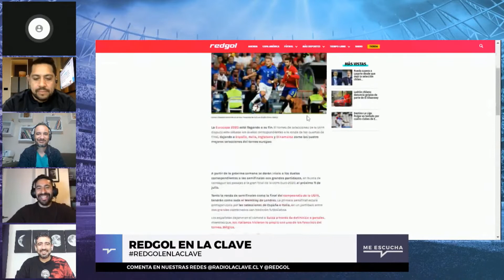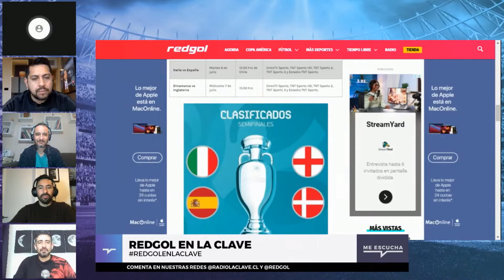EURO 2020: ITALIA, ESPAÑA, INGLATERRA y DINAMARCA buscan la FINAL - RedGol en La Clave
La Eurocopa está a poco más de una semana de terminar y ya tiene definido a sus semifinalistas con las selecciones de España, Italia, Dinamarca e Inglaterra. La Euro entra en su etapa de semifinales en una competición en la que han sobrado las sorpresas.

Enzo Olivera nos cuenta desde Londres cómo se vivirá este final four que se realizará en el Estadio de Wembley, y cómo cada una de las selecciones se prepara para estos encuentros.